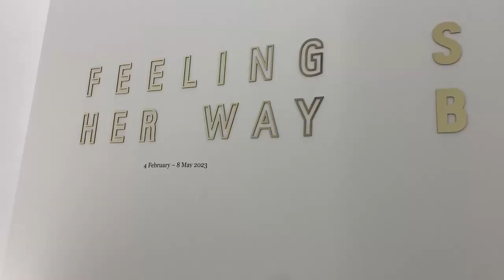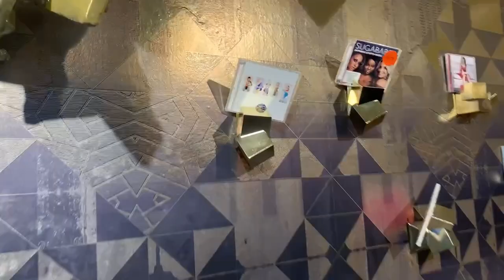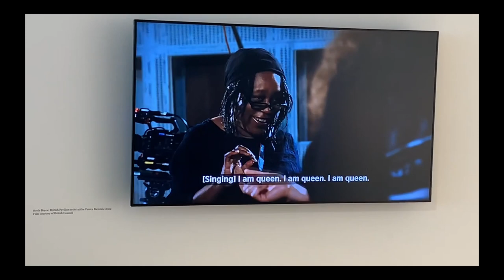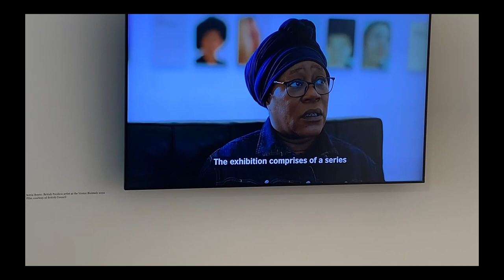Sonia Boyce Feeling her way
Artist Sonia Boyce is currently showing her work in the Turner Contemporary and on the conclusion of my mini Margate series I wanted to share this audio artwork that Sonia has created.